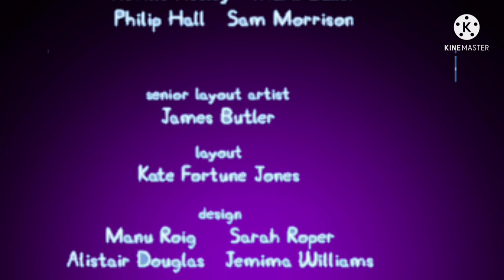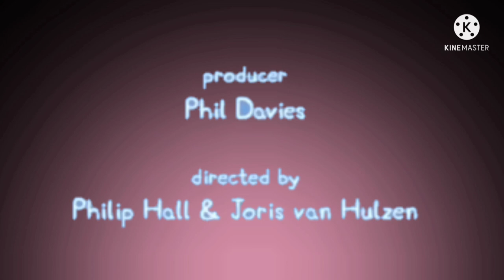Baby Einstein peppa pig in Squid game full movie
this is awesome. peppa's friends are in squid game who could win the game

there's an anounser speaker box from BFDI

from the creators of peppa pig all classmates from Vladimir samoylov the intro episodes 1-18 an Baby Einstein the movie 1-2 when I was creating in summer but... IL creating movie 4 tomorrow.

thanks you go animate squid game.